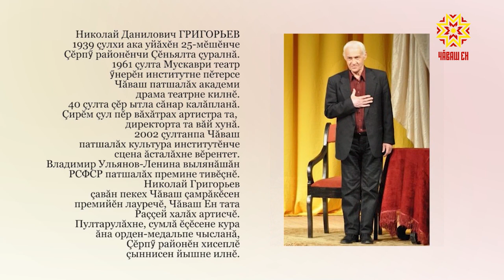Самана. Выпуск 08.07.2019